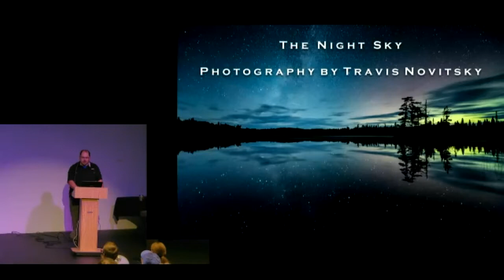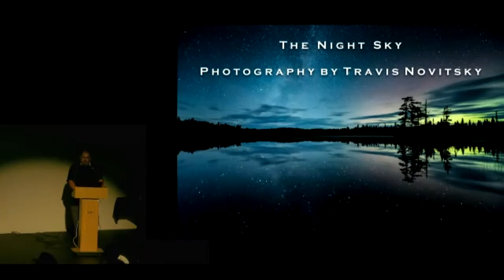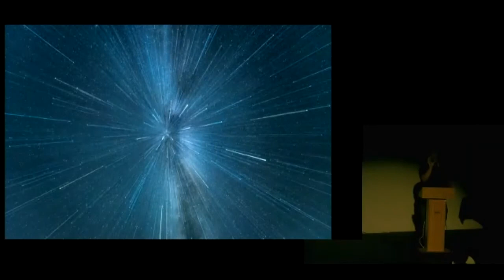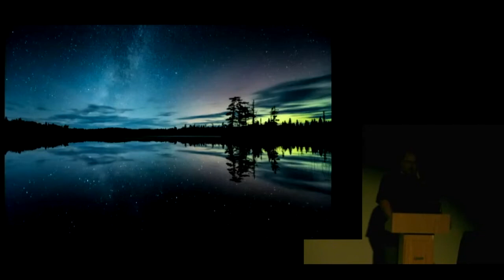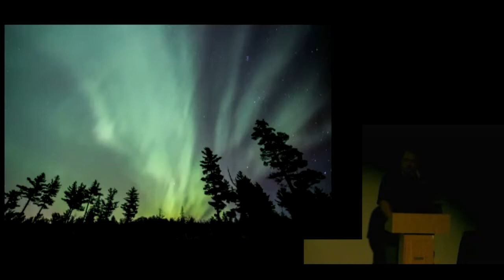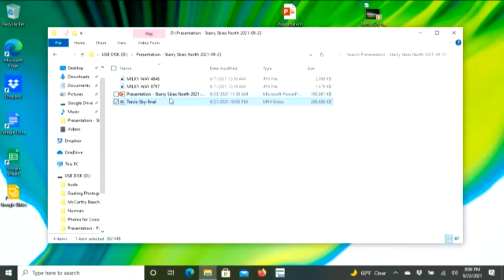Travis Novitsky - 2021 Celebrate the Night Sky Week: ""The Night Sky"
2021 Celebrate the Night Sky Week hosted by Starry Skies North IDA
Travis Novitsky

A life-long resident of the north shore of Lake Superior, Travis
was born in Grand Marais, Minnesota and resides in Grand
Portage. He is proud to be a citizen of the Grand Portage
Anishinaabe Nation. He has been photographing the north shore
for over 20 years and loves to combine photography with his
other favorite activities of hiking, biking and skiing.

A self-taught photographer, his knowledge about photography
has come primarily from reading books on the subject and from
years of experimentation with the camera. He specializes in
images of nature and wildlife, but his favorite subject is the
night sky. He devotes countless hours to capturing images of
moonlight, the Milky Way and the Aurora Borealis.